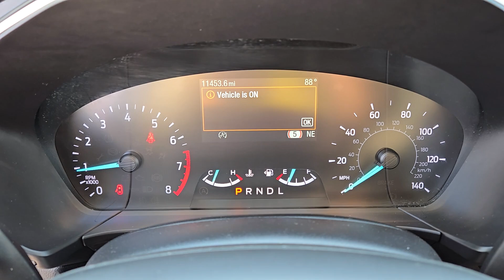2021 FORD ESCAPE SE FWD Henderson, Boulder City, Willow Branch, Nelson NV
Pre-Owned 2021 FORD ESCAPE SE FWD available at Gaudin Ford located in 6625 West Roy Horn Way, Las Vegas, NV, 89118.
Stock#: P14968 - VIN#: 1FMCU0G62MUA01222